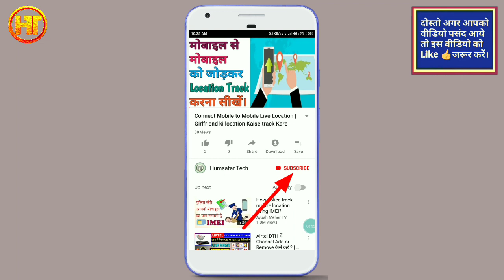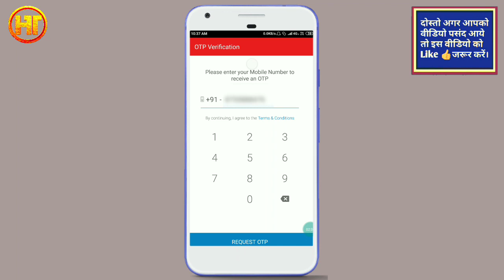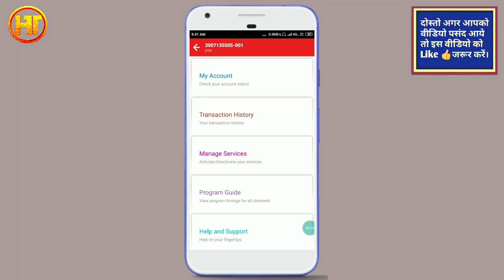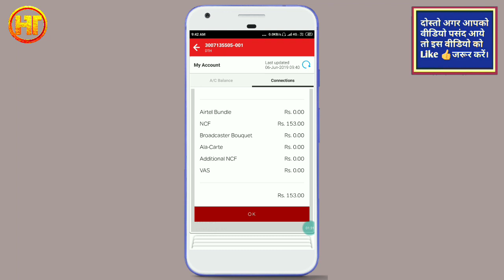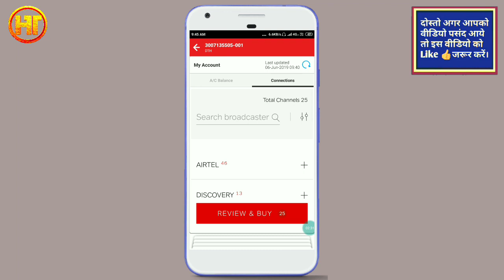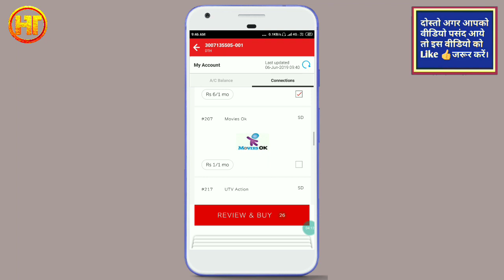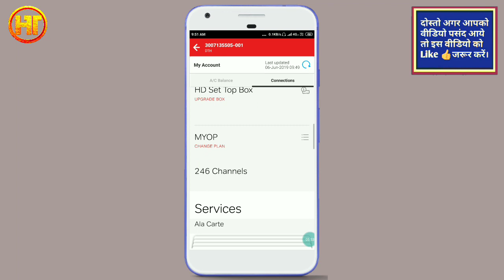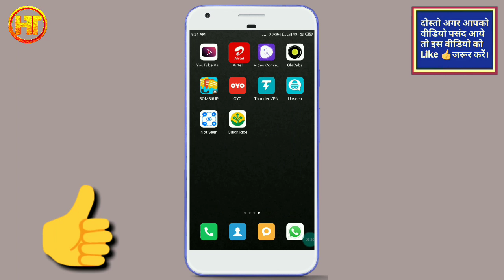Airtel DTH Channel Add and Remove | How to Add and Remove Channels in Airtel Digital TV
Friends in this video we will learn to make monthly plan in airtel dth and also learn to add and remove channel from plan and learn to make a good plan, in this we will use airtel thanks application of airtel digital tv.

दोस्तों इस वीडियो में हम एयरटेल डीटीएच में मंथली प्लान बनाना सीखेंगे और प्लान से चैनल जोड़ना और हटाना भी सीखेंगे और एक अच्छा प्लान बनाना सीखेंगे, इसमें हम एयरटेल डिजिटल टीवी के एयरटेल थैंक्स एप्लीकेशन का इस्तेमाल करेंगे।

Video Highlights
00:00 Introduction
01:05 Airtel DTH channel add and remove